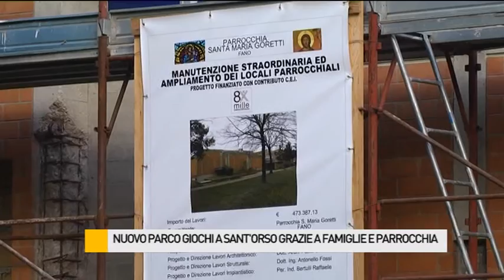Nuovo parco giochi a Sant'Orso di Fano grazie a parrocchia e famiglie